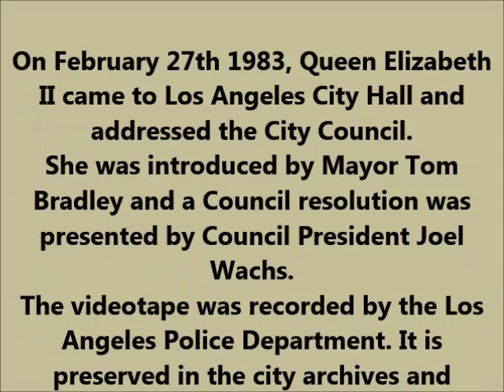Queen Elizabeth in Los Angeles 1983.mp4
Queen Elizabeth and Prince Philip visited City Hall in February 1983. We present this presentation in the City Council chambers as the Queen turns 90 years old on April 21st